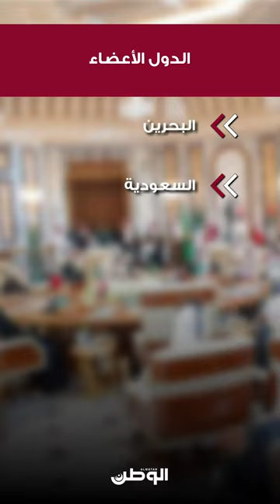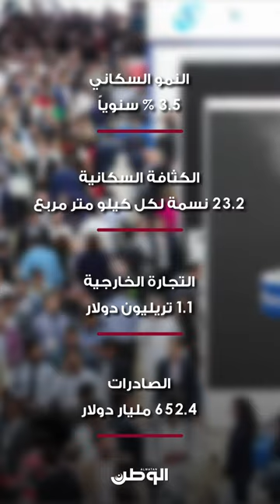بالفيديو.. مجلس التعاون الخليجي.. 4 عقود من البناء والصدارة والاستدامة